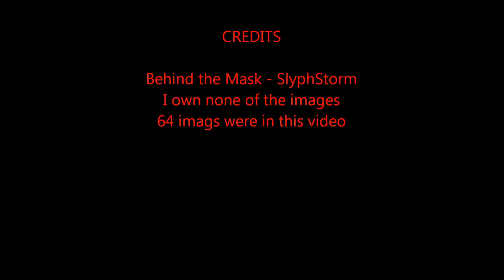Behind the Mask by SlyphStorm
FNAF 2 in one song xp

*Little Girl’s giggle*
Hello-lo? Haha-ha, haha-ha! Ha—

Step into my office, don't bother with the door. Get yourself comfortable, we're gonna be here for another six hours, all the kids went home. I'm the nightly overwatch of the party zone

With a torch in hand, camera feed on display. A view of every room, when I see a little movement. From the corner of my eye, move quick, hesitate and I'll probably die... Probably die...

Lights flicker, and the shadows crawl, I wear the face of my enemy as I hide behind the mask, hide behind the mask

Wait for the demons to travel by just don't breathe and tremble as I pray behind the mask, pray behind the mask

"Night one, night two, night three, night four. You really are a trooper, so welcome back for more. You keep your wits about you and you know to bide your time. You've got this in control, see I told you you'd be fine"

I really don't trust him, he fills me with doubt. That cheerful phone guy's voice, as he chats to me about. A harmless mangled mess of Foxy 2, just lying on the floor. But I blink for a second, she's not there anymore